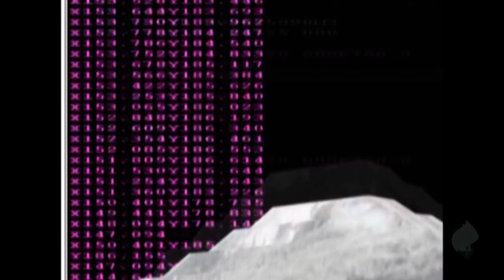Instant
Consumer society built his pyramid that can easily be pulled down like that in Babylon.